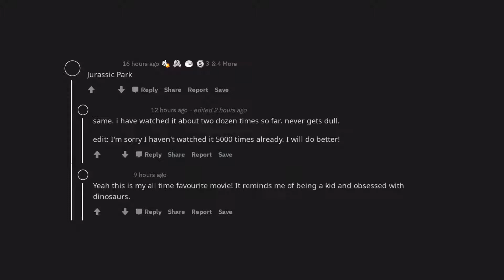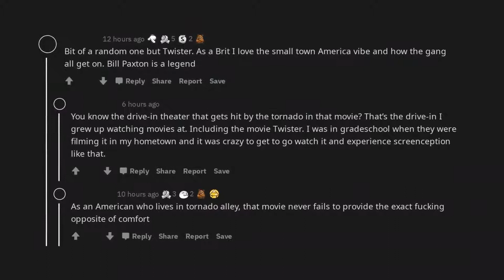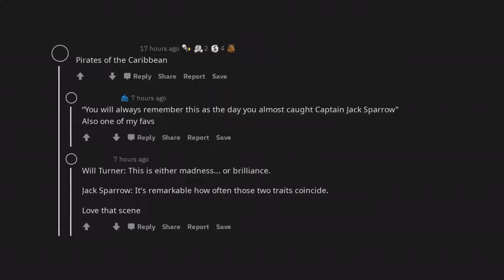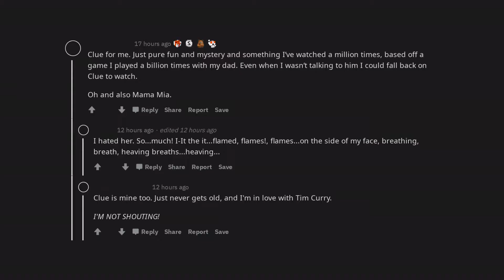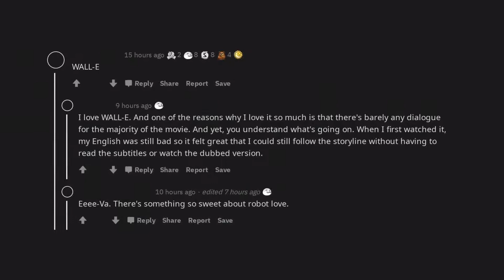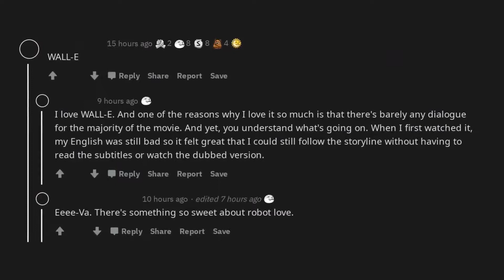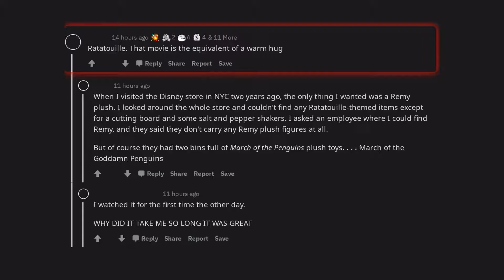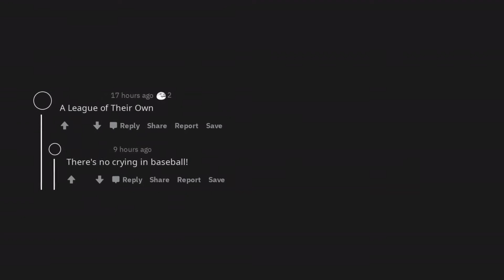What’s your “comfort movie”? | /r/AskReddit